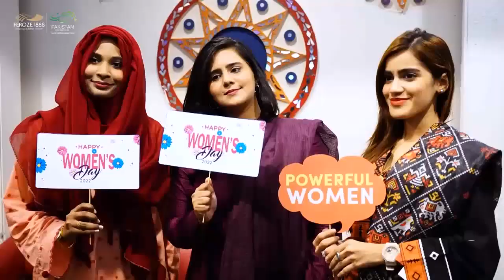International Women's Day 2022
Break The Bias!

Feroze1888 Mills Ltd. has always been an equal opportunity employer.  We believe in the talent, skills and aptitude of the Women force and provide a level-playing field to them in every possible manner - creating an environment based on equality and respect for every individual.

On this International Women's Day we celebrate the strength and uniqueness of our female counterparts. Together we can forge women's equality. Collectively we can all BreakTheBias.